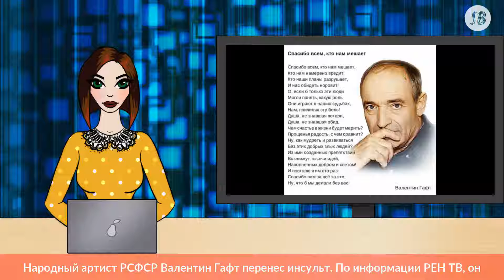Валентина Гафта госпитализировали с инсультом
Народный артист РСФСР Валентин Гафт перенес инсульт. По информации РЕН ТВ, он был доставлен в одну из московских больниц около недели назад.

По некоторым данным, состояние 83-летнего артиста у врачей вызывало серьезные опасения, поэтому сначала его определили в реанимацию. К настоящему времени состояние актера стабилизировалось, сейчас он находится в отделении неврологии.

Валентин Гафт — советский и российский актер театра и кино, театральный режиссер, поэт и писатель. Он дебютировал в кино в 1956 году в картине "Убийство на улице Данте". Валентин Иосифович пользовался большой популярностью в ролях кинозлодеев. Среди его ярких работ роли в фильмах Эльдара Рязанова "Небеса обетованные", "Гараж", "О бедном гусаре замолвите слово...".

В 1984 году Валентину Гафту было присвоено звание народного артиста РСФСР.